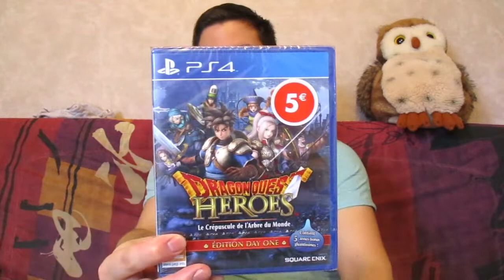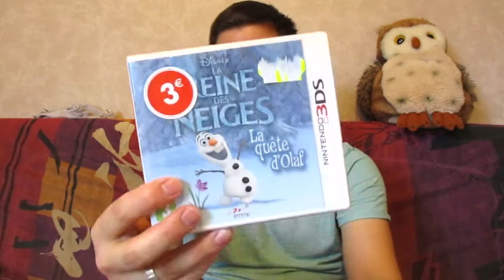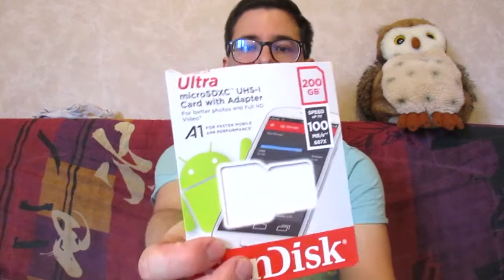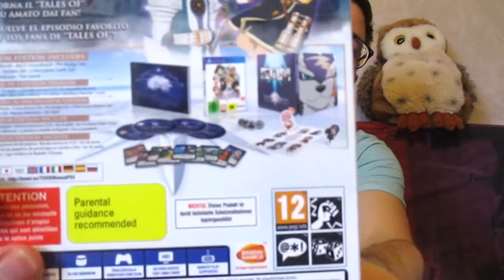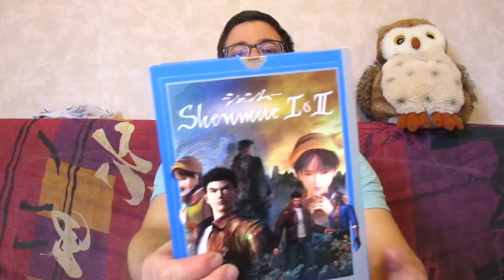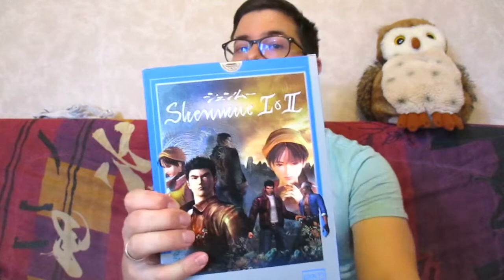🎮 ACHAT JEUX VIDEO - JANVIER 2019 ! 🎮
Hello tout le monde, voici mes petits achats du mois de janvier,  j'ai rattrape mon retard ouh yeah :p

Si vous avez des suggestions pour améliorez la chaîne ou si vous souhaitez me contacter, l'espace commentaire est là pour vous ;)

Evidemment si vous souhaitez tout simplement réagir à la video, n'hésitez pas également, toujours un plaisir de vous lire ;)

PEACE

TOM B !